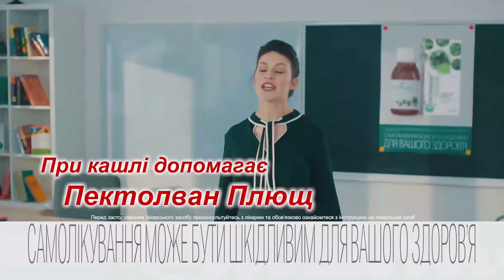25 декабря или 7 января - Когда Украинцам праздновать Рождество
Многие украинцы празднуют два рождества сразу - и 25 декабря, и 7 января, некоторые выбирают лишь один из дней.
"Календарь - это не догма," - считает предстоятель Православной церкви Украины Епифаний - "календарь менялся много раз и ещё будет меняться."